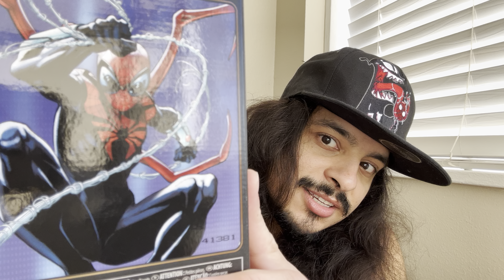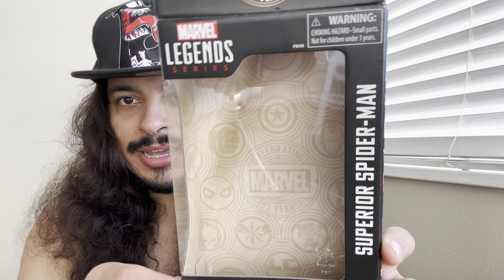Unboxing my first Action Figure on youtube, The Superior Spider-Man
First time for everything. Join me as I do my first ever Action Figure Unboxing here in my YouTube channel!